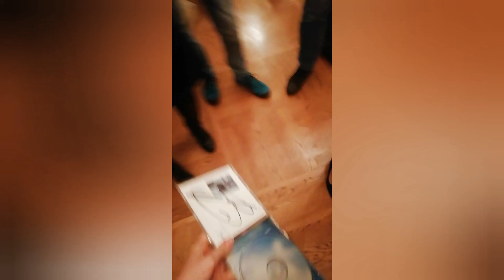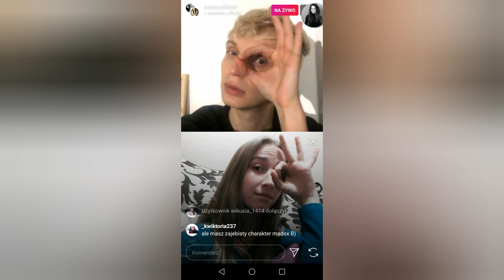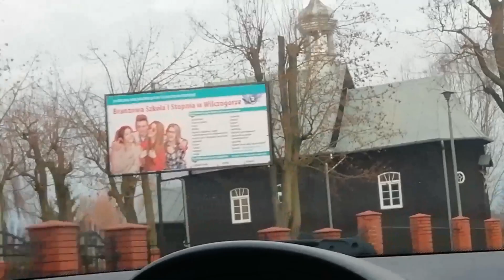2019 w pigułce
Hejka hej wszystkim z tej strony Weronika Eryk! Przychodzę do was dzisiaj z takim luźnym filmikiem. Mam nadzieję że się wam będzie podobać ❤️ do zobaczenia w kolejną niedzielę